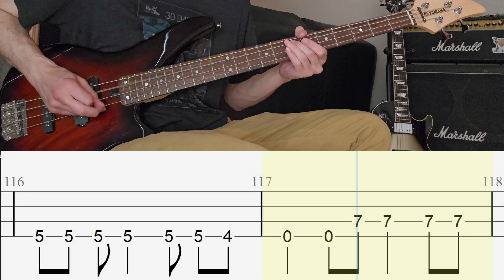GREEN DAY - Scattered - Bass Cover with TABS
Bass cover of Scattered by Green Day with bass tabs. From the album Nimrod.

*Standard Tuning*
EADG